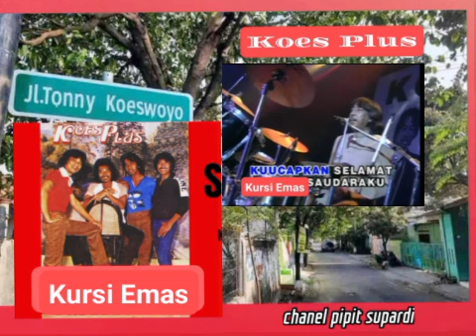Koes Plus - Kursi Emas.jangan lupa subscribers ya sahabat ku..??